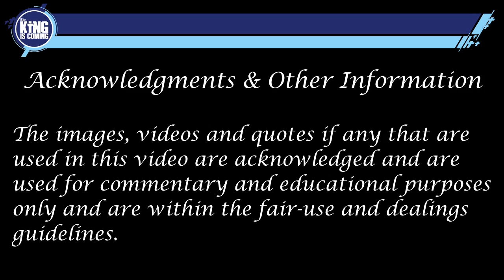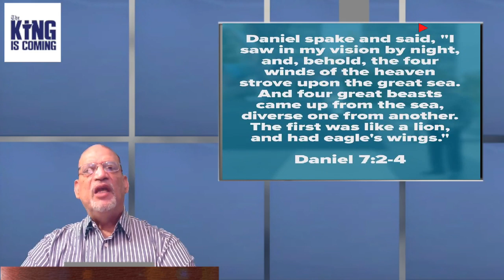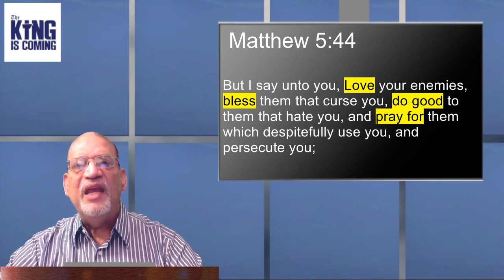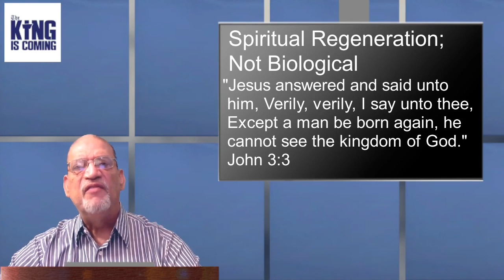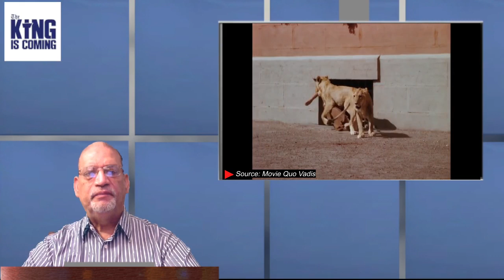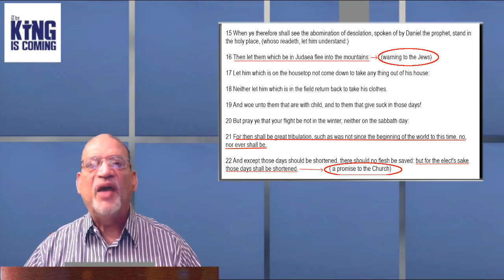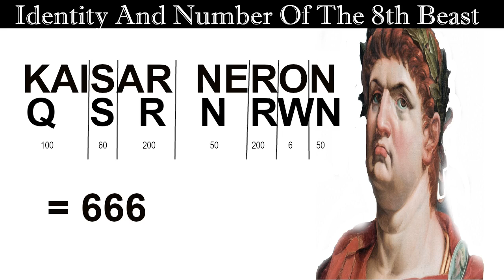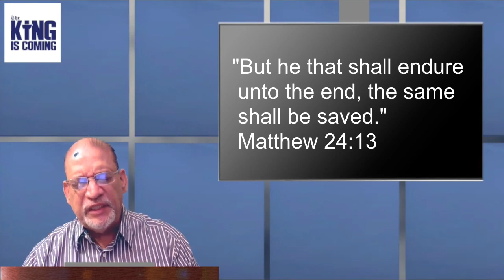End Time Prophecy - Except Those Days Be Shortened - Episode 18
In the previous episodes I spoke about some of the signs in Revelation 12. In the first episode I spoke about the Revelation 12 sign that occurred on the 23rd of September 2017. In the 17th episode, I spoke about the great red dragon that the apostle John referred to in Revelation 12:3-4  which is the Nemesis system. In this episode I want to discuss the great red dragon that the Apostle John spoke of symbolically in the Revelation that also represents Satan and his angels.  So we see that the great red dragon is referred to in Revelation 12:4 as a celestial body, but in verse 9 it refers to Satan. Just as much as we are experiencing cataclysms like tsunamis, earthquakes volcanoes, storms, wild fires floods in some parts of the world, while rivers are running dry and drought in other parts, and at the same time there is more intense winter weather in some countries, as the Nemesis system,  draws near to our solar system, so also as the time is drawing near for the satanically driven government  on earth to be set up that will be headed up by the antichrist we are seeing an increase in ethnic hatred, lawlessness and conflicts between religious groups happening around the world. That is the result of satanic forces stirring up trouble on earth. That is why the bible says in Revelation 12:12 “...Woe to the inhabiters of the earth and of the sea! for the devil is come down unto you, having great wrath, because he knoweth that he hath but a short time.” It is clear that the impact of those demonic forces will be seen worldwide and not in just a few nations.